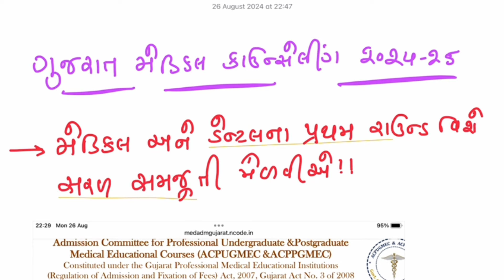Gujarat Medical પ્રથમ રાઉન્ડ ને લગતા તમામ નિયમોની સરળ સમજુતી✨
your query
gujarat medical admission 2024
choicefeeling medical gujarat 2024
mbbs choicefeeling gujarat 2024
dental admission 2024
gmers medical collge admission 2024
top Private medical collge gujarat 2024
first round choicefeeling gujarat 2024